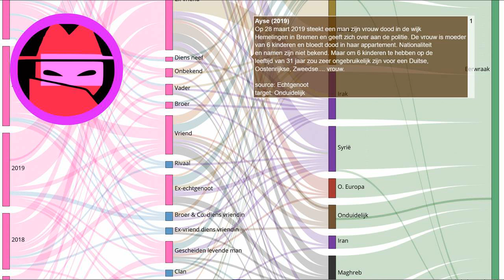Eerwraak verhaal: Aysha (2019)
Elke dag een nieuw verhaal over eerwraak. Bron Op 14 april 2019 stak een man in het gedeelde appartement in de wijk Neustadt in Bremen zijn vrouw met een mes in de hals. Ze is ernstig gewond en wordt naar het ziekenhuis gebracht, ondergaat een spoedoperatie en overleeft het. De man wil haar 'bezoeken' en wordt gearresteerd. Er is niets anders bekend, zelfs niet de namen en de nationaliteit van de betrokkenen. Dit hoeft geen poging tot eerwraak te zijn. Een 'mes in de hals' zou dit echter kunnen aangeven. Men zou voorzichtig kunnen aannemen: Als de dader Duitser was, zou de nationaliteit zijn onthuld. Maar alles is mogelijk.
Onze onderzoeken:
Indiase deelstaat voert nieuwe regels in om eerwraak te voorkomen:
Vermiste Sawsan Mhamdi uit Reuver dood aangetroffen in Duitsland: echtgenoot gearresteerd:
Shella werd voor de ogen van haar kinderen afgeslacht door haar ex-vriend:
EN: @HonourKilling
DE: @Ehrenmord
FR: @CrimedHonneur
NL: @OnderzoekEerwraak